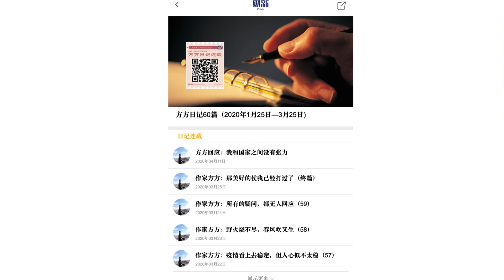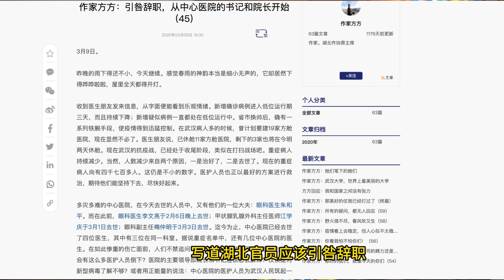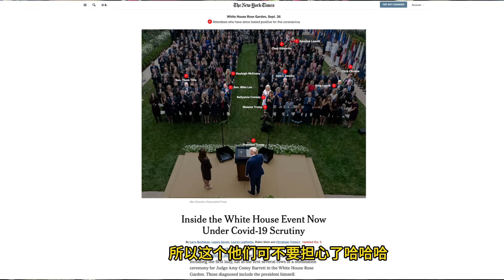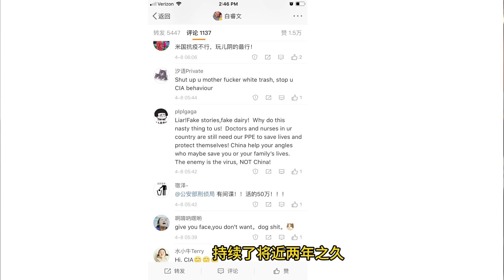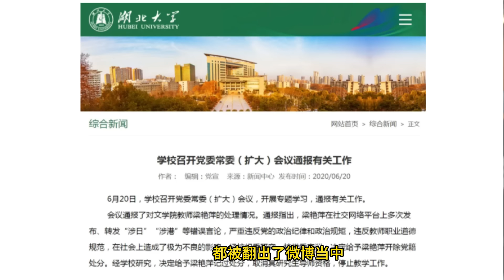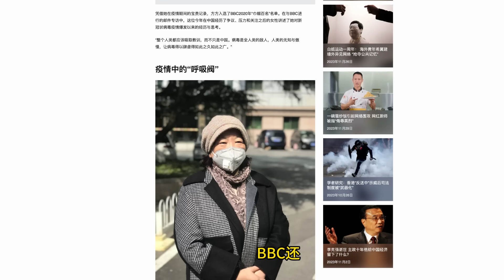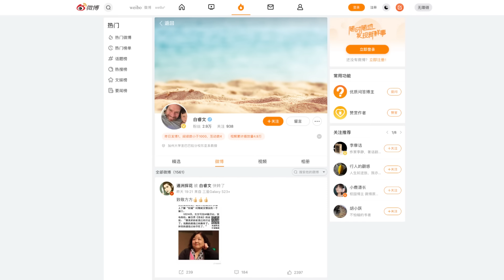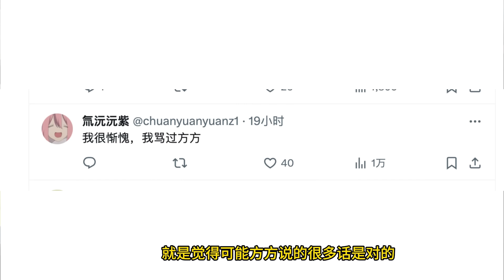柴静对话《武汉日记》译者白睿文：“为什么方方一夜之间从英雄变成全国批斗的对象？”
四年前的1月25日，武汉作家方方开始连载疫情期间的封城日记，这60篇短文仅在微博就超过三亿阅读量，她被称为良知的声音。4月7日，武汉封城结束时，她的日记英文版将推出的消息引起巨大风波。有人认为这是西方反华势力一场抹黑中国的阴谋，翻译者白睿文是美国情报部门特工，方方被称为卖国贼，她与白睿文都受到死亡威胁，发声支持她的多位大学教授被翻出既往“不当言论”受到举报和惩罚。四年之后，《武汉日记》已有超过二十种语言版本，但仍没有中文版，方方在国内的出版和言论受到限制。柴静对话白睿文对话，谈方方事件的来龙去脉。